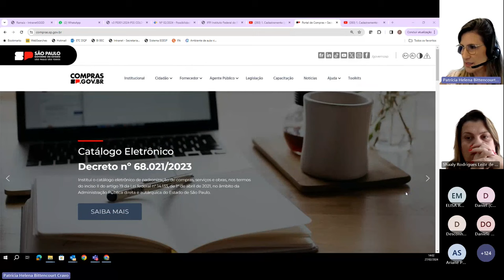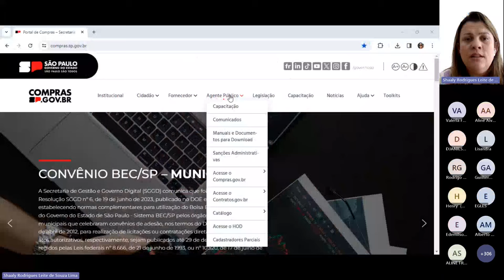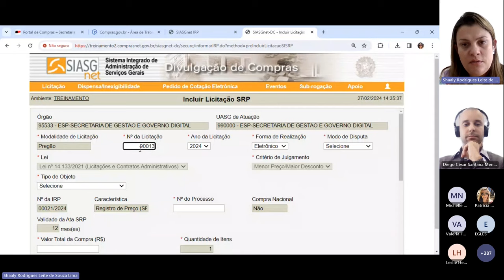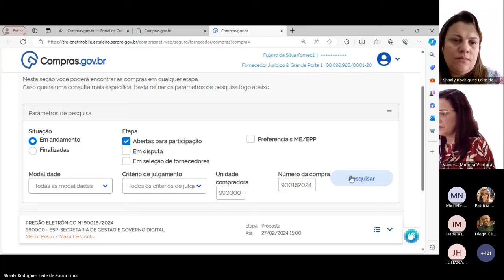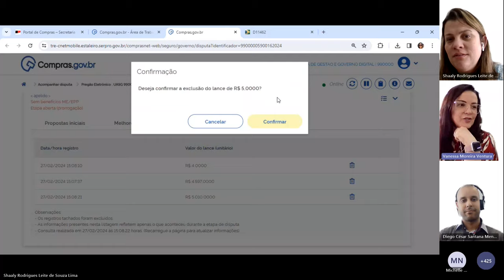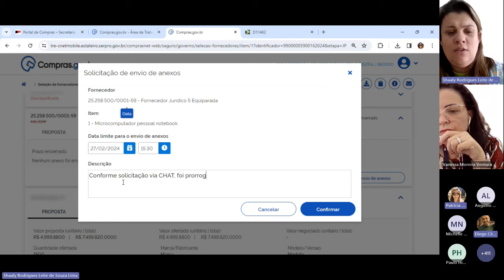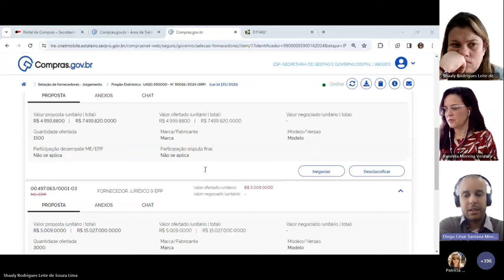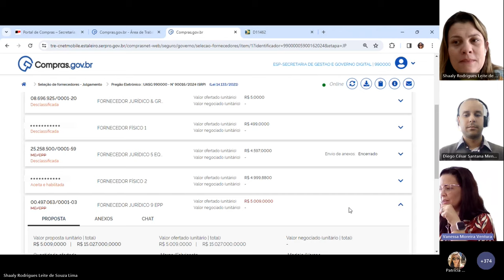SRP (parte 2) - Oficina para simulação de uso do Sistema Compras.gov.br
0:00 – Abertura
1:07 – Área de capacitação do Portal Compras SP
3:51 – Lista de Cadastradores Parciais das UASGs
7:17 – Sistema Fale Conosco
8:08 – Catalogação de itens
16:53 – Divulgação de IRP
19:04 – Criação de IRP
27:32 – Consulta das IRP pendentes
30:07 – Alteração de dados de IRP
31:48 – Dúvida: Valor sigiloso
32:35 – Dúvida: Participação dos “caronas”
33:25 – (continuação) Alteração de dados de IRP
34:30 – Itens da Licitação/SRP (verificação da consistência dos dados)
37:21 – Gerar relação de itens
38:17 – Dúvida: Quantidade mínima a ser cotada
39:35 – Dúvida: Quantidade máxima de adesões é igual ao dobro do total de itens
40:18 – Dúvida: A quantidade mínima pode ser igual à quantidade total
41:32 – Transferir o edital
42:06 – Incluir aviso de licitação
43:43 – Disponibilizar aviso de licitação apenas para divulgação
44:01 – Simular publicação de aviso/extrato
46:31 – Visão do fornecedor
51:02 – Dúvida: pode ser homologada quantidade inferior à inicialmente planejada
54:17 – Se a soma das quantidades oferecidas ultrapassar o teto, o que fazer?
57:00 – Acompanhando disputa
1:00:35 – É preciso avisar antes, ao fornecedor, que você irá excluir a sua proposta?
1:02:47 – Dando lances
1:05:14 – Desclassificando propostas
1:15:03 – O modo sigiloso oculta o valor estimado para os licitantes?
1:15:38 – Como fazer para cadastrar o requisitante no Registro de Preços?
1:28:43 – Existe algum modelo de ata de registro de preços?
1:30:06 – Quando o fornecedor erra a sua proposta inicial
1:32:20 – Quem analisa a proposta dos valores ofertados?
1:33:24 – Margem de preferência x Direito de preferência
1:51:52 – O cadastro de reserva deve incluir os licitantes que realizaram a proposta acima do preço referencial?